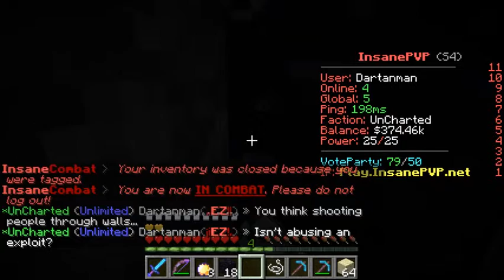Minecraft - PainZ Abusing Exploit on InsanePvP Factions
I'm not saying he's hacking... he's not. He is 100% legit here (as far as I can tell).

He IS however abusing an exploit (due to a problem with Vanilla Minecraft [but still an exploit]). He is shooting through a wall...